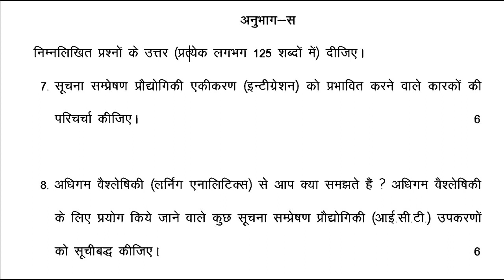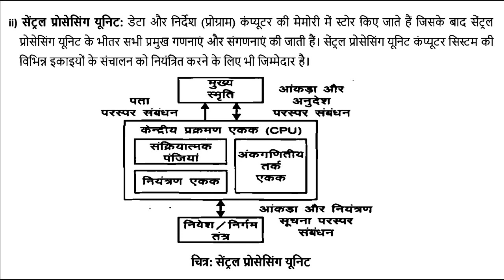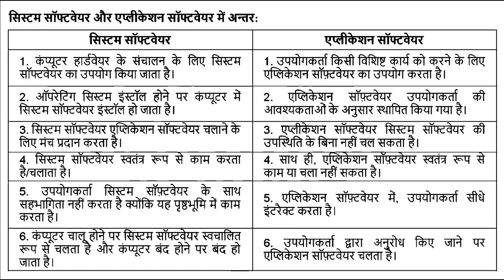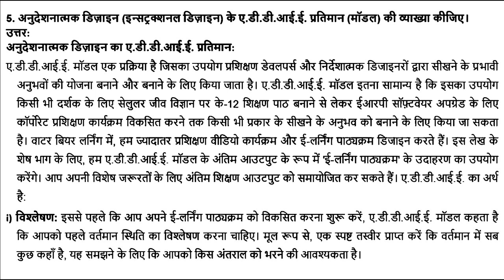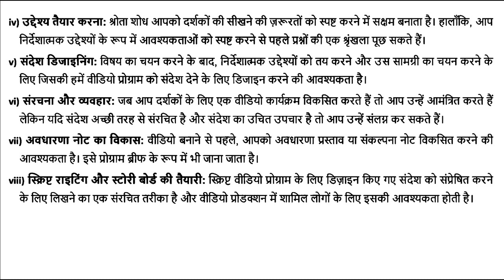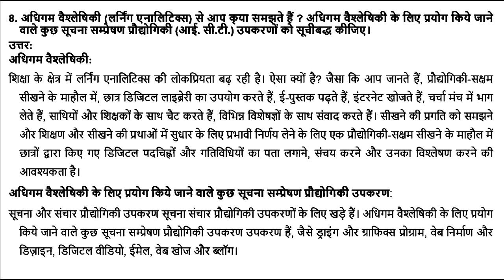BESE 141 IGNOU SOLVED ASSIGNMENT 2022 2023 | हिन्दी HINDI | शिक्षा में सूचना सम्प्रेषण प्रौद्योगिकी